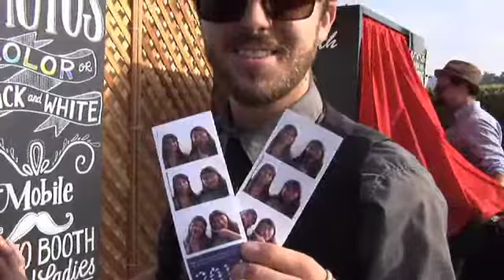NAC B Roll